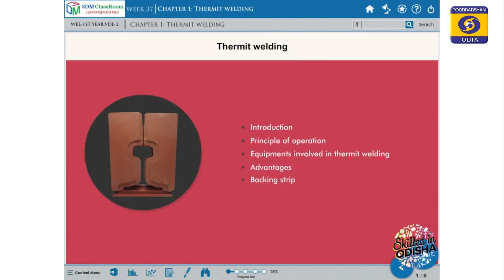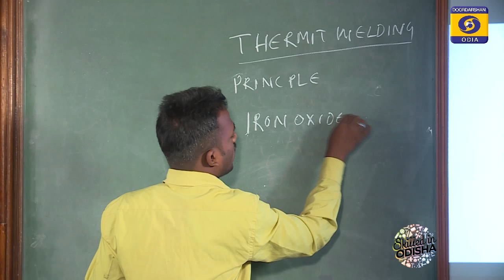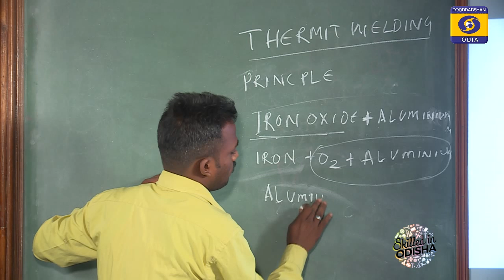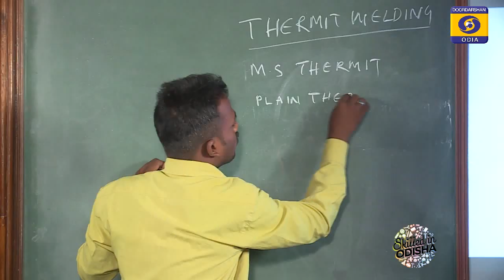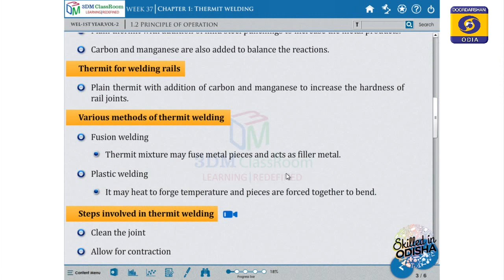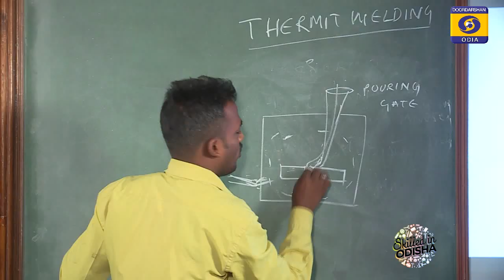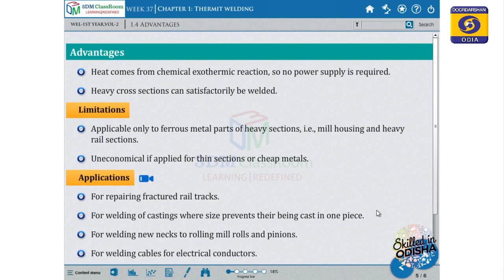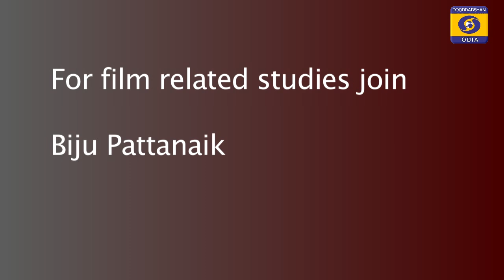Thermit Welding // Welder // Odisha ITI eCLASSROOM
Trade-  Welder 2nd year
Sub-   Trade Theory
Topic- Thermit Welding Process-Types, Principles & Equipments

Class By-
Kartika Behera
MITI, Cuttack

Odisha ITI CLASSROOM
16 Jun 2020 Ep 62